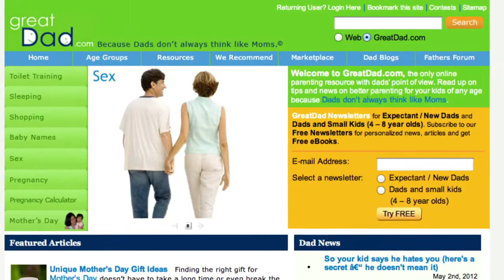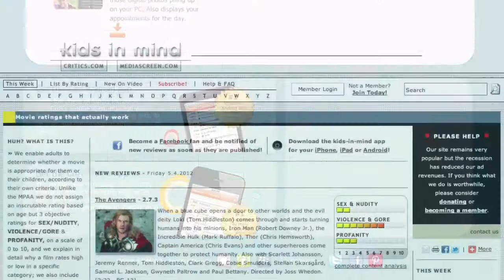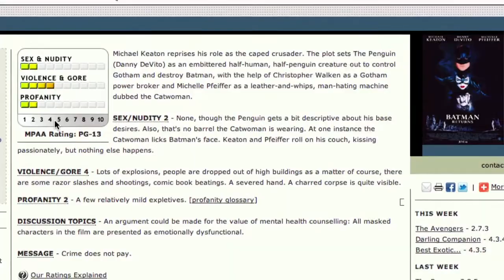GC Season 10 - Websites for Parents: Mumsnet, Dad.com, Cozi and Kids In Mind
Yolande looks at some sites that every parent should check out:

Mumsnet.com
Dad.com
Cozi.com
Kidsinmind.com